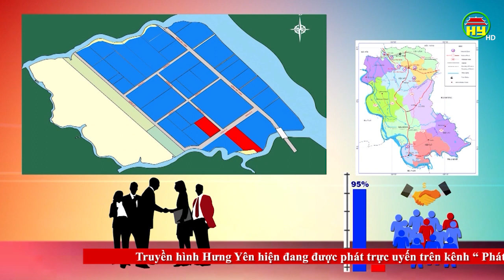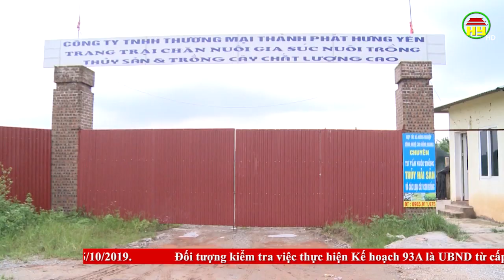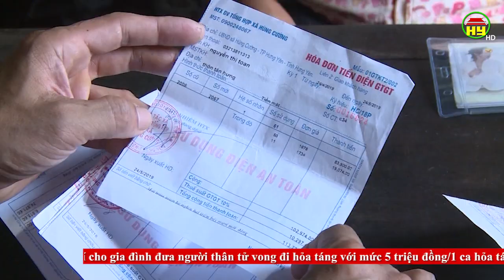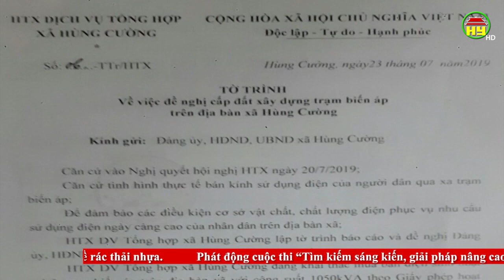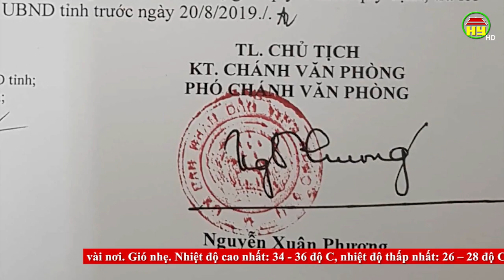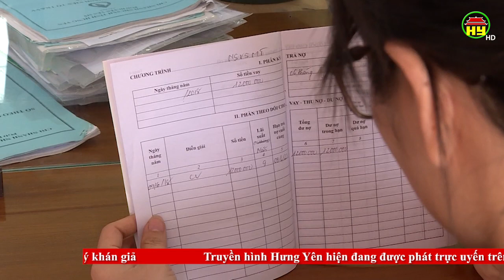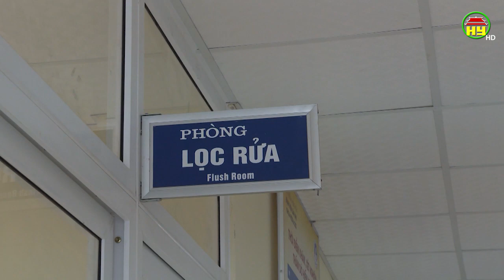Thời sự Hưng Yên thứ 4 ngày 07/08/2019